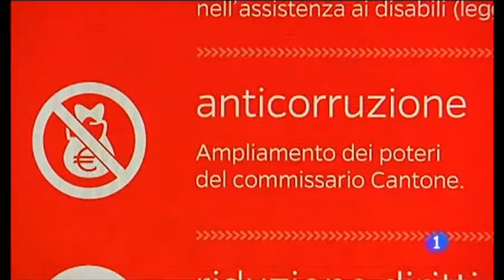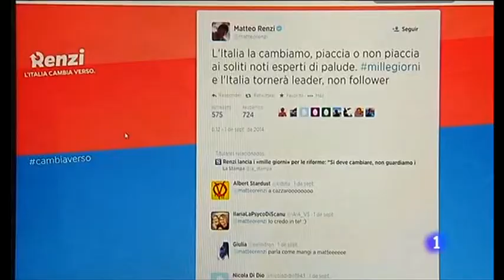Los mil días de Matteo Renzi